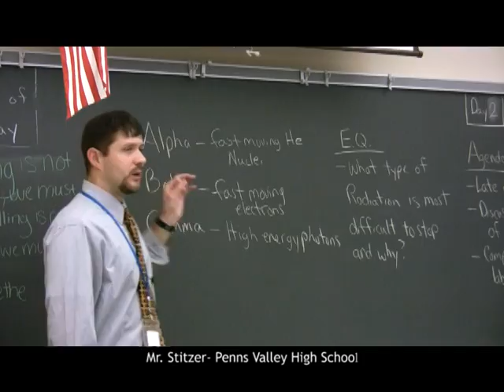JANUS Penns Valley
Two students from Penns Valley created this video to aid a global consortium with ties to Penn State University to garner a NASA satellite grant. This grant included a community element. The students created the video and presented it in front of a NASA panel in San Antonio, Texas.